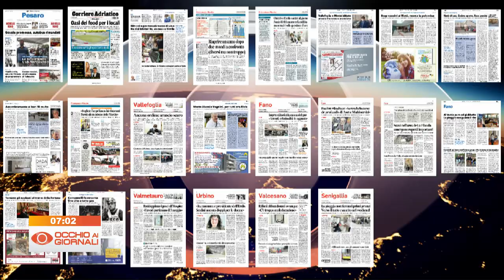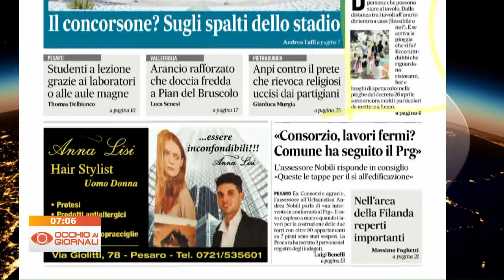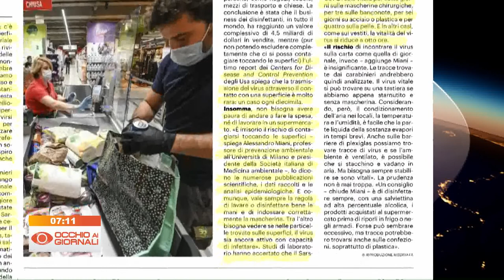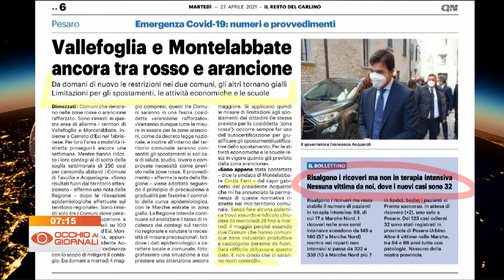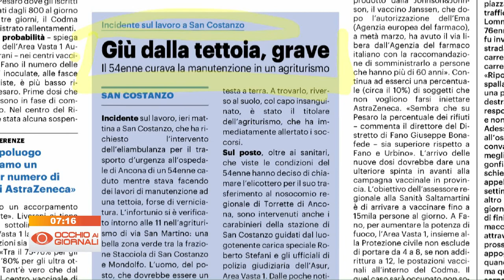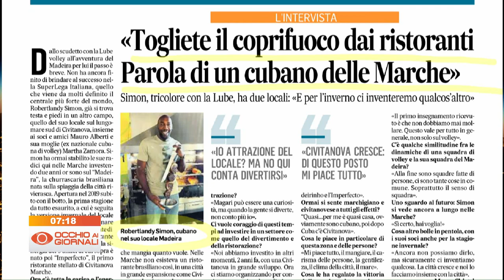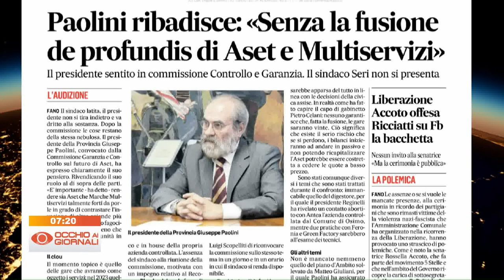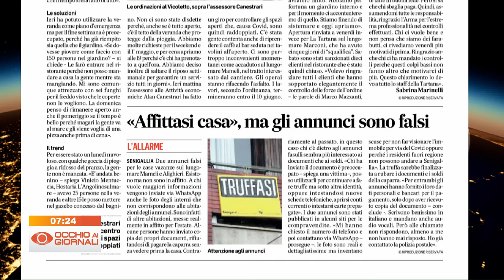Occhio ai Giornali 27 aprile 2021